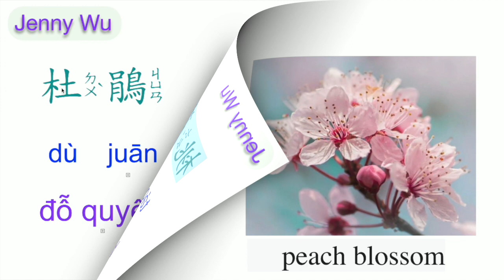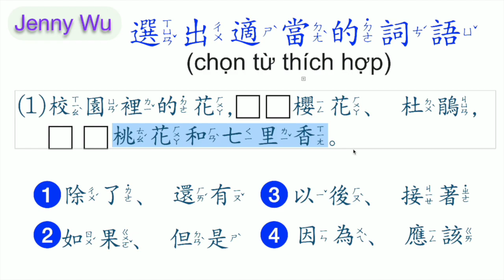TỪ VỰNG TIẾNG TRUNG VÀ CÁCH LÀM BÀI TẬP七里香